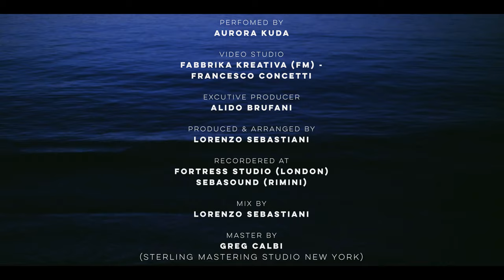Aurora Kuda - IO E TE CHE FIGATA E' (Official Video)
IO E TE CHE FIGATA E' , Fourth Single Aurora kuda.

Songwriter : Aurora Kuda
Drums : Alex Reeves
Bass : Marco Dirani
Guitar : Andrea Morelli
Keyboard  and production : Lorenzo Sebastiani
Recorded : Fortress Studios London and Sebasound Rimini
Mix and Mastering : Greg Calbi - Sterling Studio New York
Vocal Coach : Gabriella Scalise

Video Direction : Andrea Speca
Photography Director : Chiara Gualterio

Artist Manager : Alido Brufani